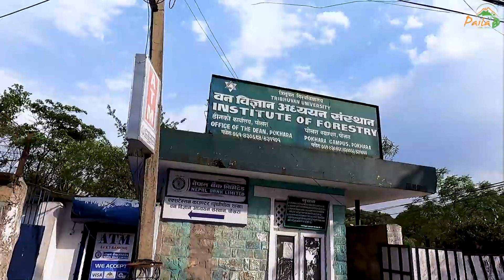Pokhara part 2 II Gharmi view point II Gharmi Dada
Pokhara is one of the famous tourist destination of Nepal. we visited Gharmi view point with friends.
Paila is the Nepali word for footsteps that leads us to our destination. Travelling is a form of meditation that keeps us away from the virtual word and keep us closer to the nature as nature revitalize our body, mind and emotions.

Shot/Edited By: Piyush Baniya

 GADGETS USED
 1) GoPro hero9 black
 2) Wireless speaker EWA model A110
3) IC recorder ICD-PX470
 4) Intel Core I7
 5) GEFORCE RTX 2060
SOFTWARE USED FOR EDITING:

 SPECIAL THANKS:
 1] Prank Ko Poko (Social Media Partner)
 2 Le meme (Social Media Partner)
3] Defining Tales (Social Media Partner)
4] Bimba Films (Technical Editing Support)
Paila is a small contribution for the well-being of human kind who wants to get exposed into the nature, understand eco psychology and nature based therapy through our travelers by travelling to various destinations and knowing about their experiences.